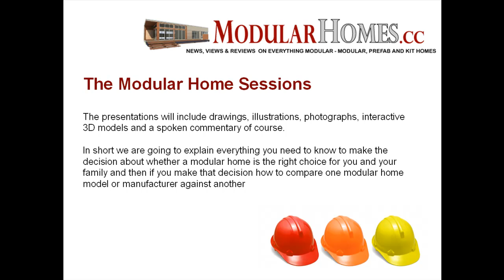Modular Homes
- This is a brief video introducing the Modular Home Sessions a series of 15 multimedia tutorials explaining everything you need to know about Modular Homes from design to construction to placement. The information is NOT a "sales pitch" for modular as it discusses from a practical point of view both the advantages and the disadvatanges of modular home construction.